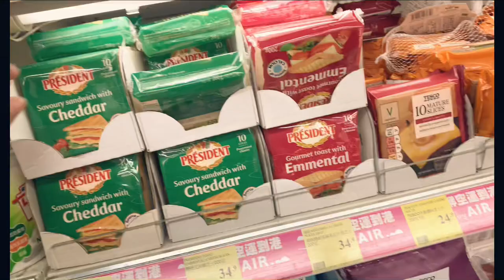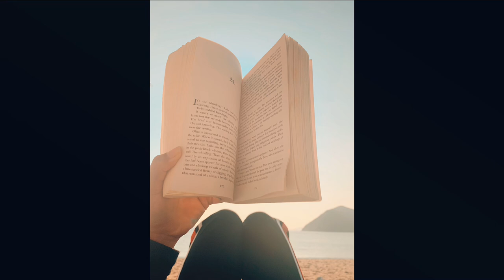14 Jan One day Vlog !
SIMPLE LIFE WITH ME
Sharing my little happiness with you .😄